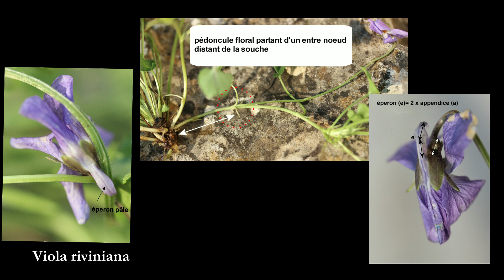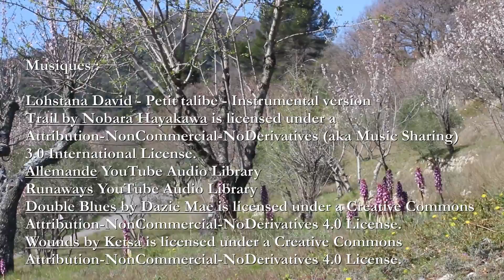Bientôt le printemps, Mars 2016 Saint Savournin, GR 2013.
Sortie botanique début mars 2016 sur la commune de Saint Savournin à proximité du GR 2013.
Espèces rencontrées : Alyssum alyssoides ; Cardamine hirsuta ; Carex halleriana ; Diplotaxis erucoides ; Erodium acaule ; Euphorbia helioscopia ; Gagea villosa ; Himantoglossum robertianum ;  Lamium amplexicaule ; Lamium purpureum  ; Microthlaspi perfoliatum  ;
Muscari neglectum ; Ophrys lupercalis ; Ophrys provincialis ;
Prunus dulcis ; Ranunculus ficaria ; Senecio vulgaris ; Veronica persica ; Viola riviniana